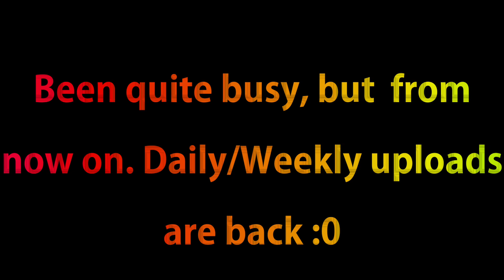Growtopia 2 Diamond Lock Giveaway Announcement Video + Info!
☻All Songs in this video are not mine. They belong to their respected owners.